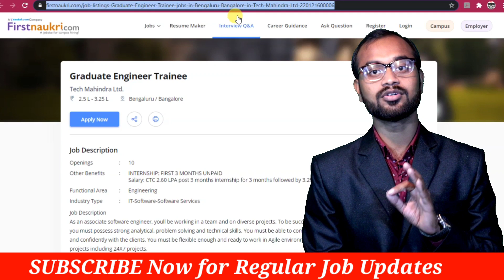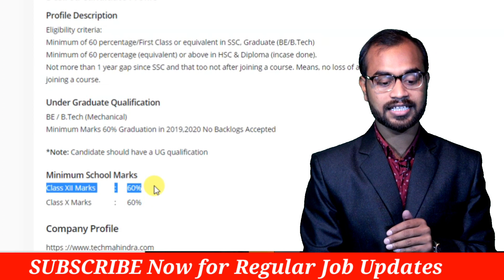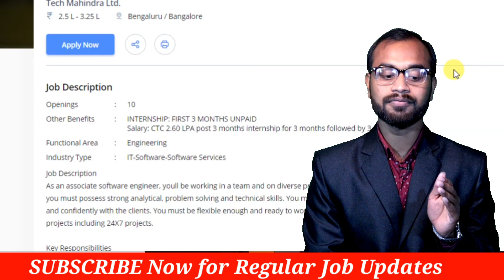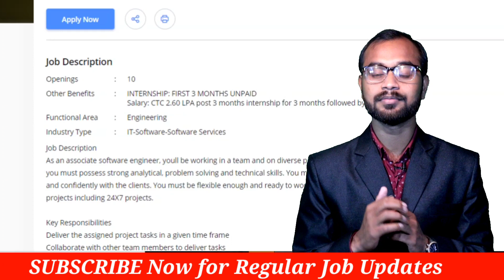Tech Mahindra Off Campus Drive 2021 | CTC 3.25LPA || Freshers Eligible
Tech Mahindra Off Campus Drive 2021 | CTC: 3.25 LPA | Freshers

Tech Mahindra India is conducting off campus drive in 2021 hiring freshers as Junior Trainee Associate.

Eligibility criteria:
Minimum of 60 percentage /First Class or equivalent in SSC, Graduate (BE/B.Tech)
Minimum of 60 percentage (equivalent) or above in HSC & Diploma (incase done).
Not more than 1 year gap since SSC and that too not after joining a course. Means, no loss of academic year after joining a course.
Under Graduate Qualification: BE / B.Tech  (ME)
Minimum Marks 60% Graduation in 2019,2020 No Backlogs Accepted